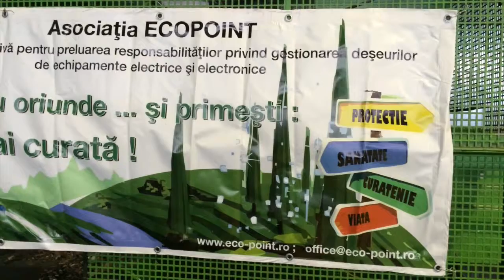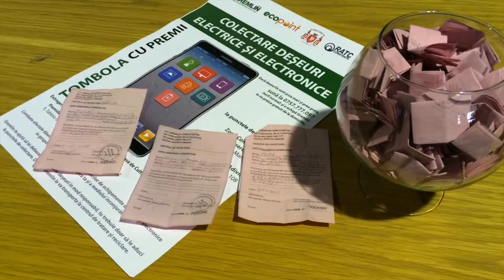ctnews ro | Tragere la sorti pentru tombola Gremlin Computer Constanta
Tragere la sorti pentru tombola Gremlin Computer Constanta